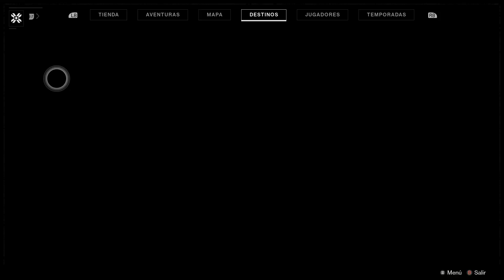#19 Destiny 2 en español Furia